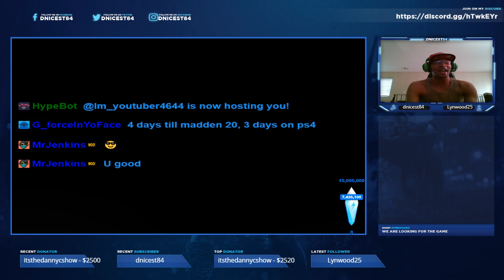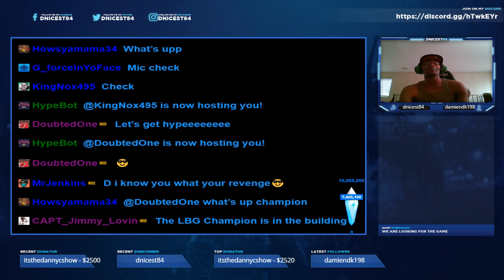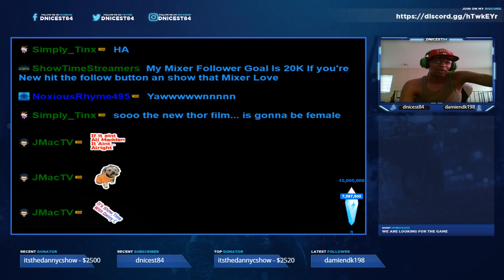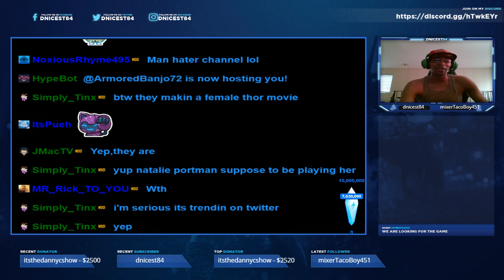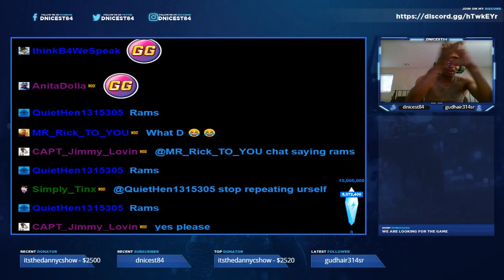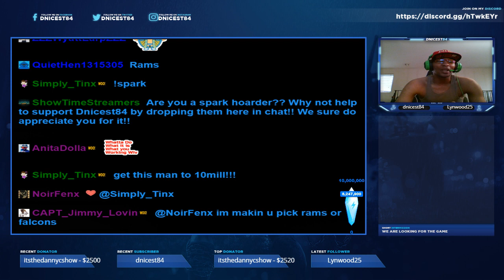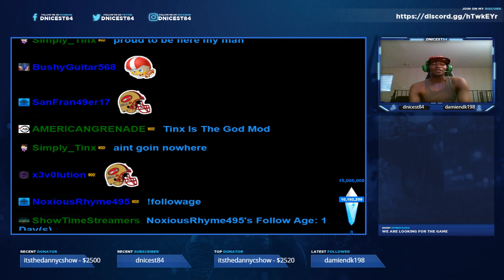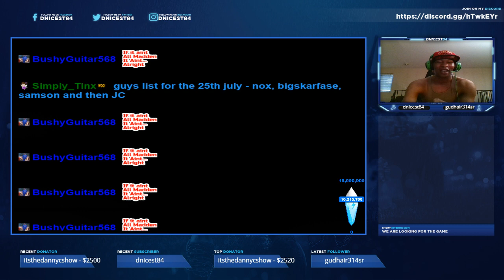THE ALL MADDEN CHANNEL MIXER LIVESTREAM 7/21/19 2-1 record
Find e on the MIXER PARTNERED ALL MADDEN CHANNEL